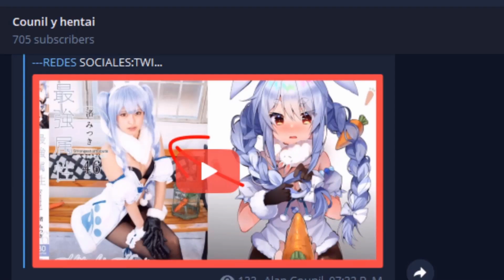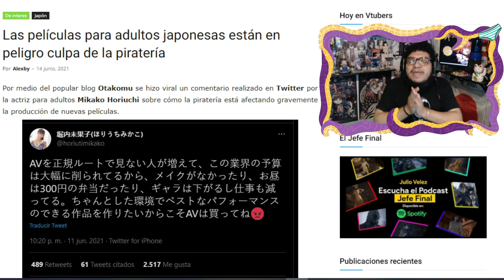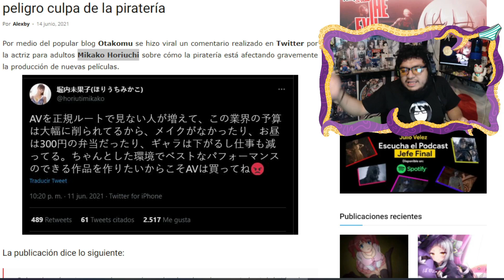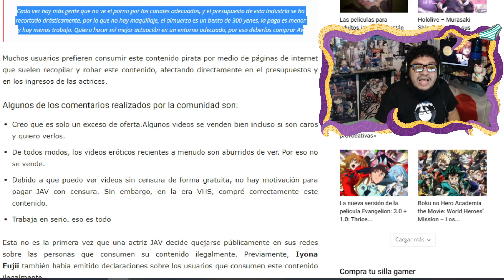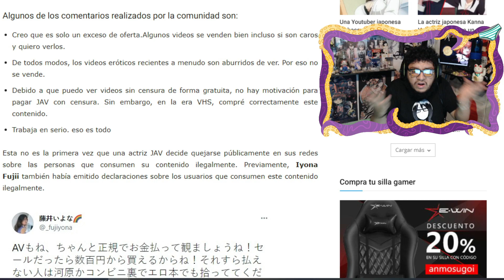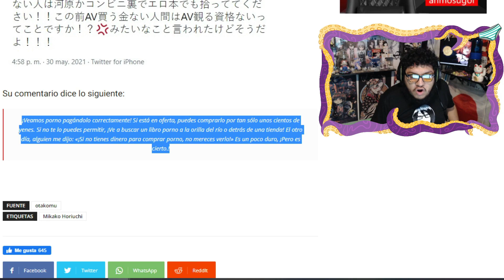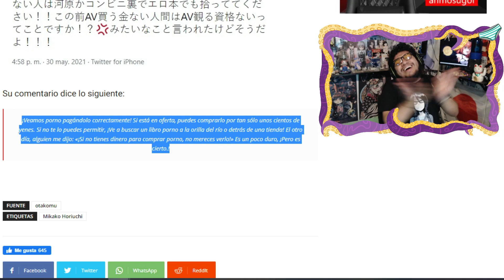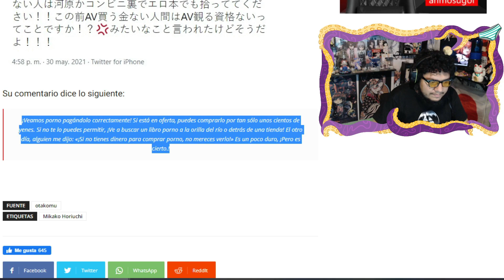LAS PELICULAS NOPOR JAPONESAS ESTAN EN PELIGRO DE DESAPARECER